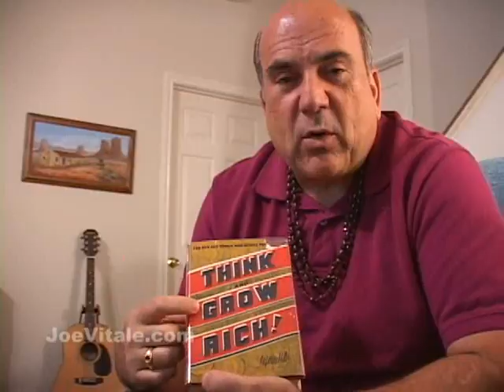Joe Vitale Reveals Napoleon Hill Secret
Joe Vitale of the movie, The Secret, reveals that Napoleon Hill's book 'Think and Grow Rich' was actually a sales letter. Where did Hill reveal the real formula to success?

"In 1937, author Napoleon Hill published his book Think and Grow Rich which went on to become one of the best selling books of all time, selling over 60 million copies. In this book, he discusses the importance of controlling your own thoughts in order to achieve success, as well as the energy that thoughts have and their ability to attract other thoughts. In the beginning of the book, Napoleon Hill mentions a "secret" to success, and promises to indirectly describe it at least once in every chapter of the book. It is never named directly for he says that discovering it on one's own is far more beneficial. Many people have argued over what the secret actually is, with some arguing that it was the Law of Attraction."

I agree.

Follow up on all my latest discoveries, self-help songs, motivational books, and law of attraction research at mrfire.com! I'd love to connect with and help YOU find success and good fortune in your life.

Dr. Joe Vitale - Law of Attraction - How to VISUALIZE yourself to SUCCESS - Law of Attraction tips and tricks from star of The Secret Dr. Joe Vitale. Online Courses Work with Dr. Joe Vitale as your Mentor

and...

Expect Miracles!
Dr. Joe
P.S. - I want you to have, do, and be everything you desire! YOU deserve it and YOU are loved!